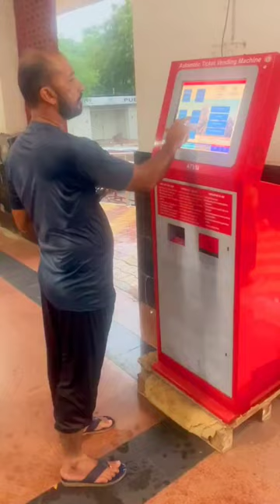ATVM Machine Indian Railways 🚂